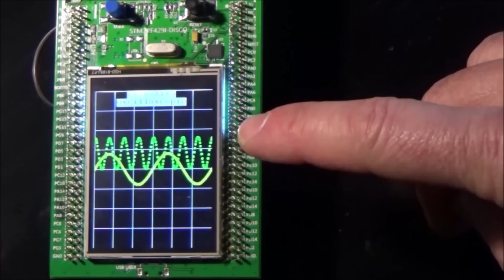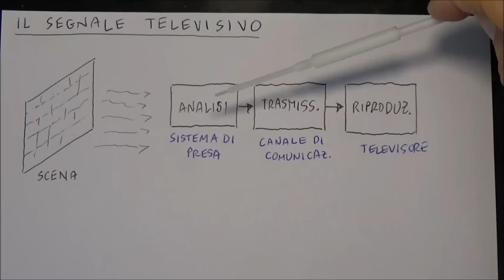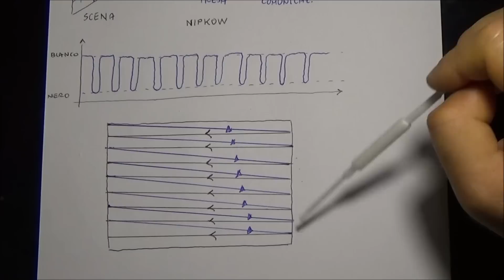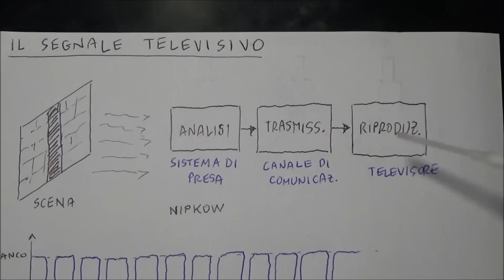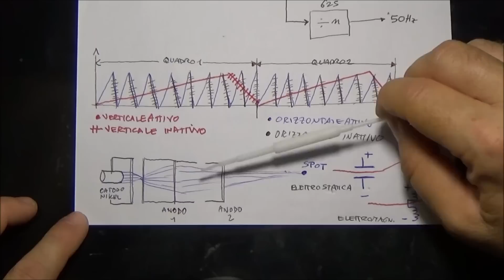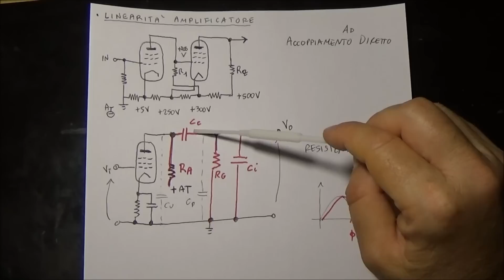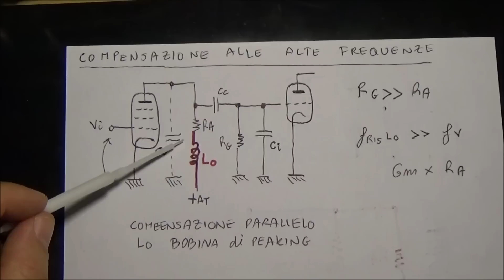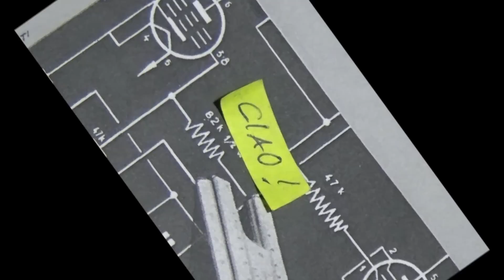0792: Come funziona la televisione analogica ?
Questo video è dedicato agli appassionati del mondo analogico ed in particolare delle valvole ("gli svalvolati")  perchè descrive tecnicamente il sistema di "televisione analogica" e come nacque quando esistevano solo le valvole e con questi gioeielli furono realizzati schemi grandiosi per soddisfare gli standard di trasmissione e ricezione TV per garantire la miglior immagine possibile. Viene descritto il segnale video composito e come viene trattato dalla presa alla riproduzione. Seguiranno puntate più pratiche con analisi di schemi reali a valvole ricostruiti da zero.

⏰ Indice:
0:00 Prologo e Sigla
0:52 Introduzione
2:45 Dispense "corso di Televisione"
3:49 Il segnale televisivo
5:44 Impulsi luminosi ed elettrici
8:50 Scansione della scena
11:18 Banda del segnale TV
12:57 I canali televisivi
17:00 Forma d'onda video composito
18:00 Frequenza di riga e di quadro
20:15 Electron Gun e deflessione
24:30 Schemi Amplificatori a valvole
25:00 linearità e sfasamento
29:00 Compensazione dello sfasamento
30:40 Recupero della componente DC